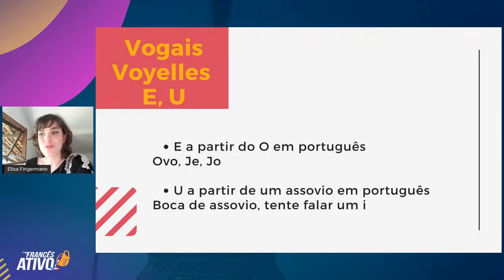Descubra o segredo para você falar francês com naturalidade em 6 meses ou menos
- O que falta para você falar francês com naturalidade em 6 meses ou menos